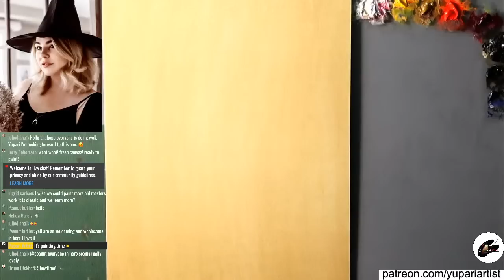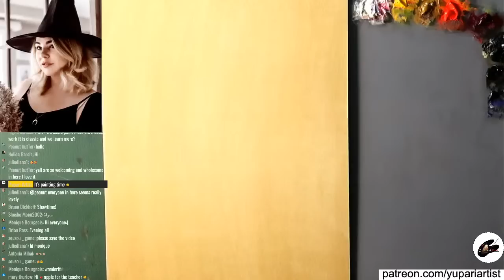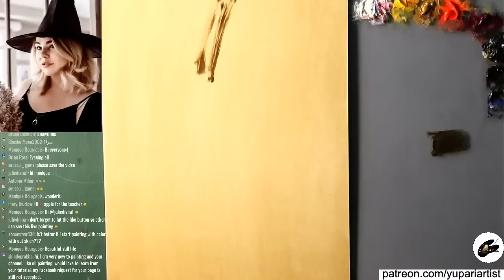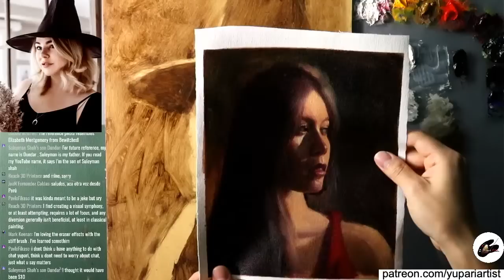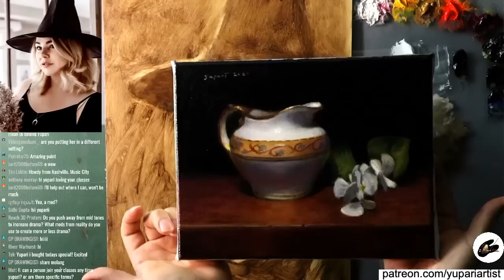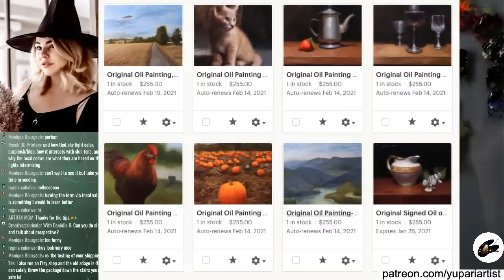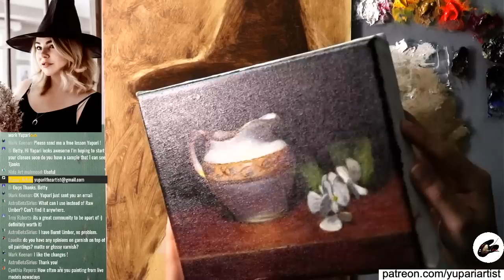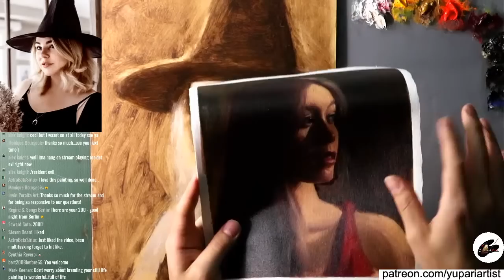Starting a New Portrait Painting -LIVE! | Virtual Painting Session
Today’s Special

Paintings For Sale

Williamsburg Flake White.

Old Holland Gamboge Lake Extra

Old Holland Yellow Ocher Deep

Williamsburg Cadmium Red Vermilion

Old Holland Alizarin Crimson Lake Extra

Winsor & Newton Raw Umber

Williamsburg Ivory Black

Old Holland Ultramarine Blue Deep

---The materials I use for oil painting---

Spike Lavender Oil - Different brand, Still great quality

Linseed Oil

Wooden Palette - Ready To Use, my absolute FAVORITE wooden palette on Amazon!

Cotton Canvas Rolls - Gets the job done (Requires Stretching)

Cotton Canvas 24”x36” - Gets the job done (Pre-Stretched)

Linen Canvas 18”x24” - High quality, but pricey - (Pre-Stretched)

Panel 16”x20”  - My favorite type of panel to paint on!

Liquitex Professional Acrylic Gesso

Brushes

My Favorite Brush Ever:

Large Brush - My favorite Brand

Medium Brush - My favorite Brand

Brush Set - Cheap, effective, and what I use on the faces
(outdated as of this video)